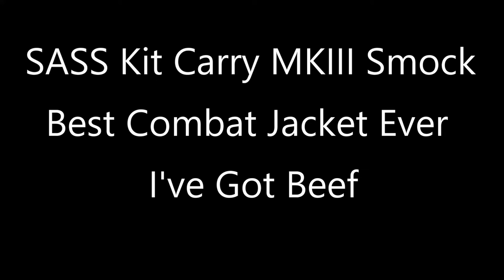SASS Kit Carry MKIII Smock Best Combat Jacket Ever I've Got Beef